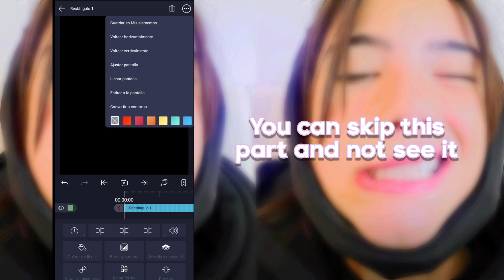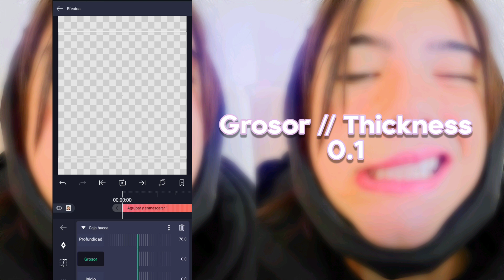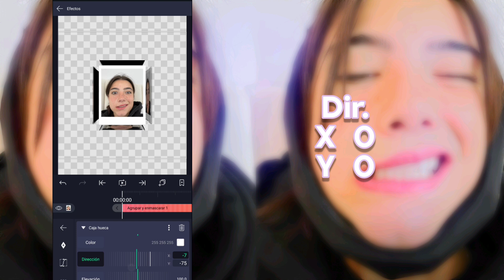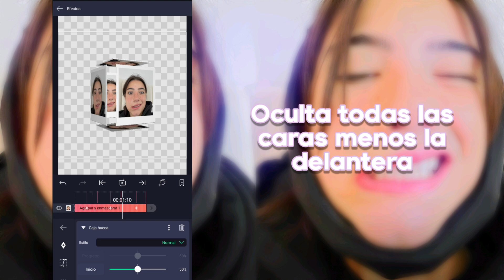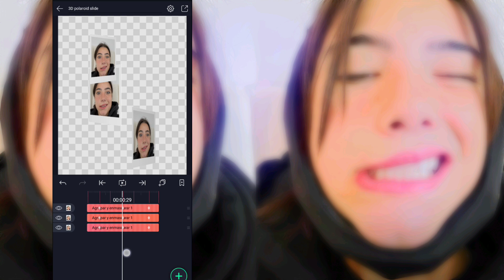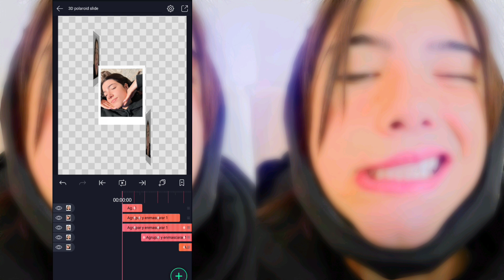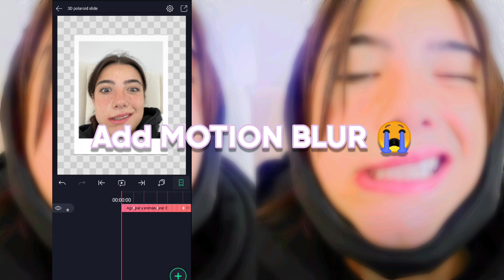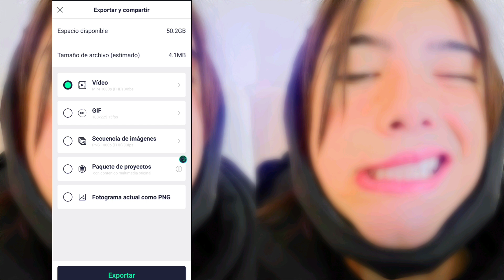3D polaroids Transition // Alight Motion Tutorial [ae inspired]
0:00 Intro/want this?
0:37 polaroids
1:01 Transition
8:09 resultado
Ignore 🥺
3D Transition
3D Transition Alight Motion
Polaroid Transition Alight Motion
Transition ideas
candy Transitions
soft Transitions
aesthetic Transitions